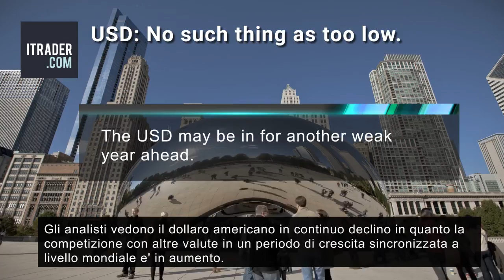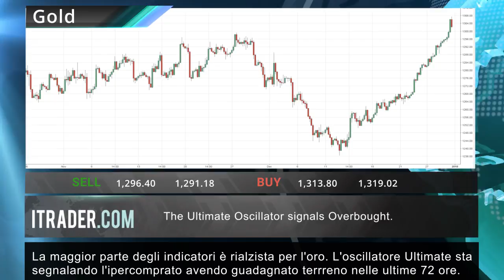ITRADER.COM - Revisione di mercato giornaliera -03-01-18